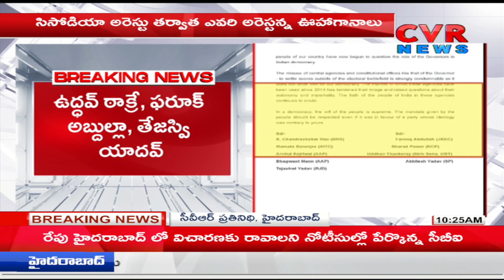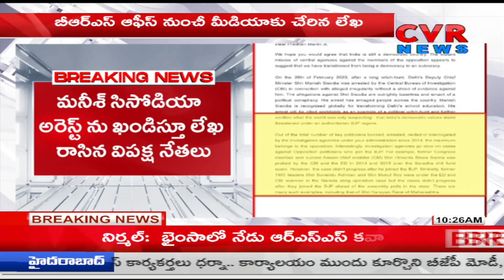ఒకేసారి ప్రధాని మోదీకి లేఖలు పంపిన విపక్ష నేతలు | CMKCR ,Mamathabenarji Vs PM Modi | CVR News